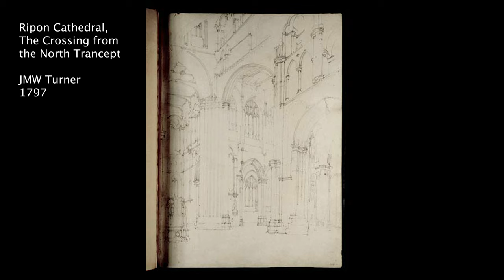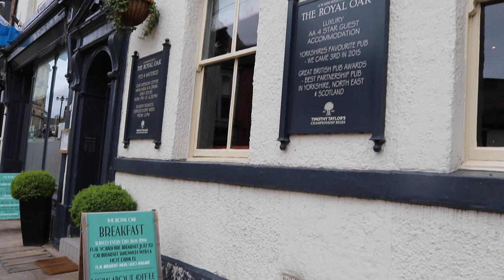Turner In The North (Ripon)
In the Summer of 1797, perhaps the best loved of English romantic painters, JMW Turner began his first tour of the North of England; he was just 22 years old. He made several drawings and paintings in and around Ripon and in part 1 of 'Turner In The North', Ripon based artist David Stead tells the story.